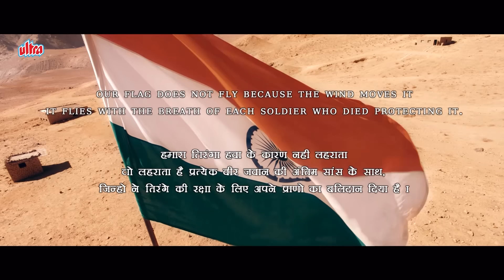जो बोले सो निहाल, सत श्री अकाल - सरदार ने ली हुंकार और चीनी दरिंदो ko दिखाई उनकी औकात -Paltan Scene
Gear up for an epic war saga with "Paltan" Movie scenes. Movie is directed by J.P. Dutta, this gripping film portrays the true events of the Indo-China conflict in 1967. Featuring a stellar ensemble cast, including Jackie Shroff, Arjun Rampal, and Sonu Sood, "Paltan" showcases the courage and sacrifices of Indian soldiers in the face of adversity. With intense battle sequences, emotional moments, and patriotic fervor, this war drama is a tribute to the unsung heroes of our nation.

Title: Paltan
Release Year: 2018
Director: J.P. Dutta
Cast: Jackie Shroff, Arjun Rampal, Sonu Sood, Gurmeet Choudhary, Harshvardhan Rane, Esha Gupta, Sonal Chauhan
Language: Hindi